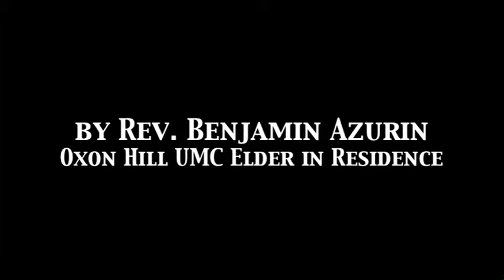Proclamation of the Word - Rev. Benjamin Azurin - "To The Unknown God"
(Full Message)

Rev. Benjamin Azurin discusses Oxon Hill UMC's 200th anniversary, some of the world current events (such as the previous week's failed rapture by Harold Camping), and what we must do to receive God's glory.

From OHUMC Bicentennial Worship #5 / Filipino Sunday